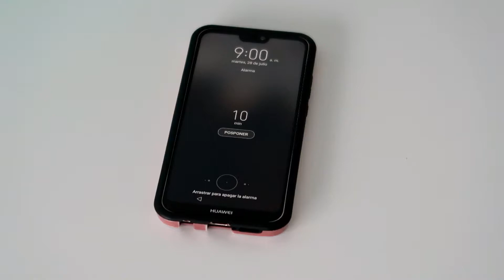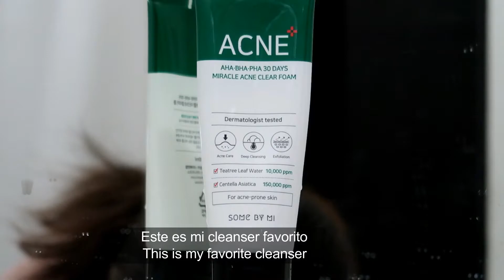(ENG/ESP) SILENT VLOG | MELISSA LUNA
Español / Spanish:
Hola chicos, es mi primer video con subtitulos en español y en inglés, espero que les haya gustado, si quieren que haga más contenido con subtitulos me lo pueden hacer saber. Los quiero mucho :)

Inglés / English:
Hi guys, it's my first video with subtitles in Spanish and English, I hope you liked it, if you want me to do more content with subtitles, you can let me know. I love you so much :)